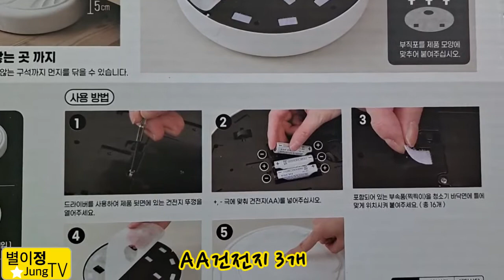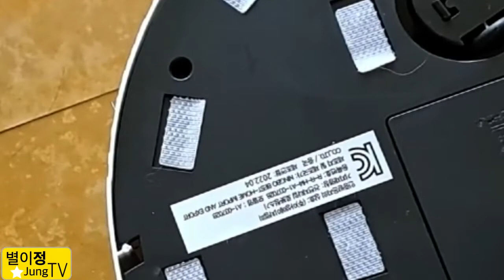5000원 로봇청소기가 침대밑에쏙들어가요 여기에 있어요